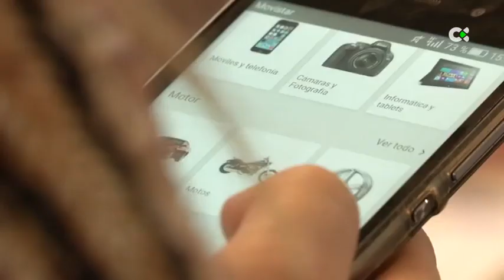Detenida en Gran Canaria por denunciar falsamente cargos en su tarjeta bancaria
Agentes de la Policía Nacional han detenido en San Bartolomé de Tirajana, en Gran Canaria, a una mujer de 33 años y nacionalidad alemana, con numerosos antecedentes policiales. Fue detenida como presunta autora de los delitos de estafa y simulación. Denunció un total de 64 pagos en establecimientos y compras online. Por un importe total de 1.239 euros, realizados en España y Alemania en su tarjeta bancaria. Los investigadores pudieron comprobar que la denunciante realizó todos y cada uno de los pagos supuestamente fraudulentos. En el momento de interponer la denuncia, ya había cobrado del banco todo el importe denunciado.